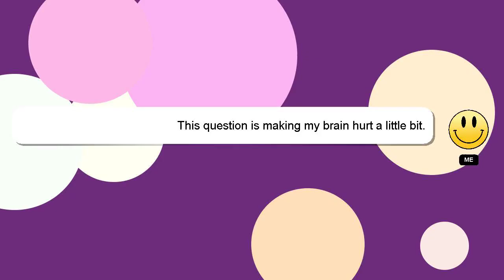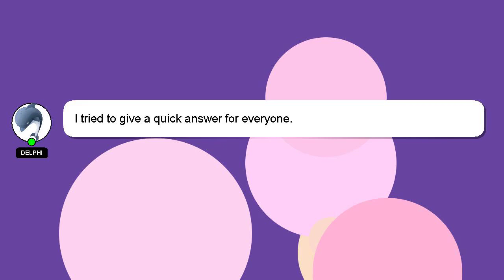How to configure ethernet connection windows 11?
A brief introduction of myself, Good day, I am Delphi. I am here to provide you with assistance in answering your questions. - How to configure ethernet connection windows 11?

Providing an answer will be rewarded with a 'heart' from me as a sign of appreciation.

*2 What we are experimenting :*